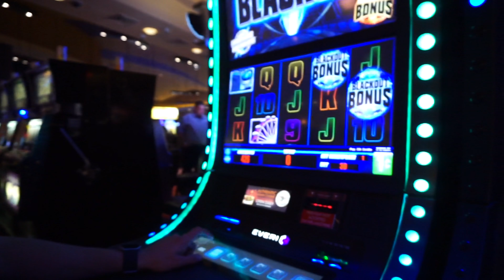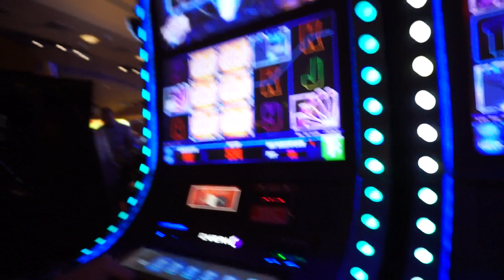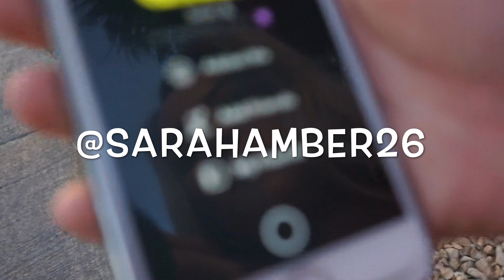OUR FIRST VLOG - Palm Springs, CA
We took a little vacation to Palm Springs, CA and decided to try and vlog for our very first time so we could always look back at it. We're new to it and we tried our best so we hope you enjoy. (: